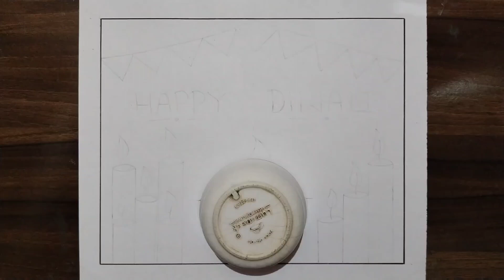Diwali Drawing / Diwali Drawing Easy / Diwali Diya Drawing / Diwali Card Drawing / Diya Drawing Easy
Hii guys welcome to my

amit.roy8067

diwali drawing poster idea
diwali drawing very easy
How to draw diwali drawing
how to draw diwali Poster